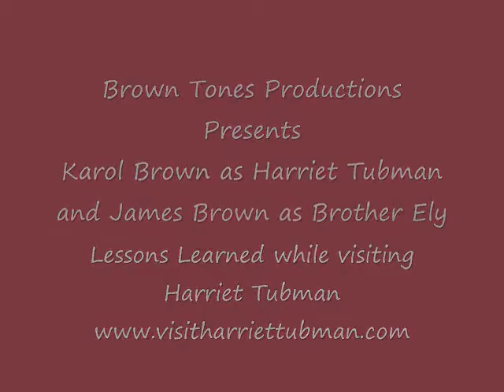Harriet Tubman left a legacy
Harriet Tubman historical portrayal by Karol Brown, James Brown Singing,
New book 30 Lessons in Love, Leadership, and Legacy from Harriet Tubman